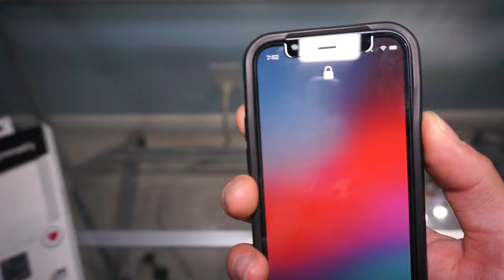Otterbox comparison: Commuter vs Symetry Iphone cases - Protection, Style,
Here is our quick comparison video between the otterbox Commuter and Otterbox Symmetry cases for the Iphone 12 and Iphone 13.

I prefer the commuter as it provides additional protection vs the more basic symmetry case. Right now on amazon the Commuter is actually $1 cheaper than the Symmetry case.